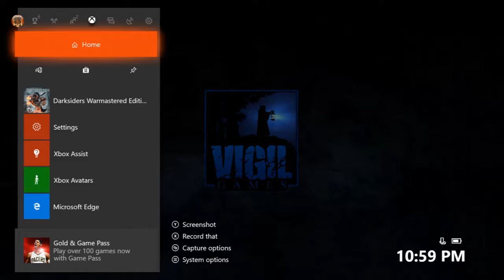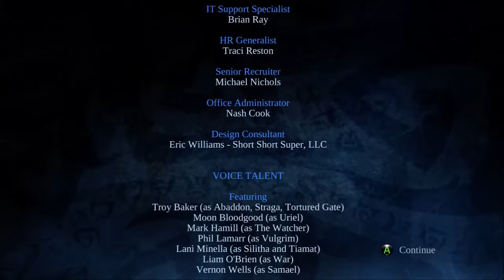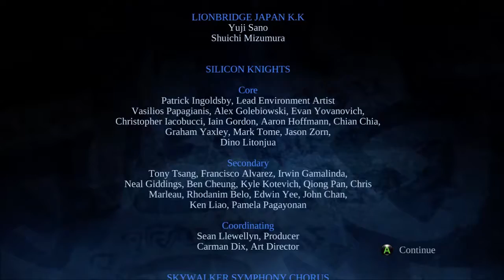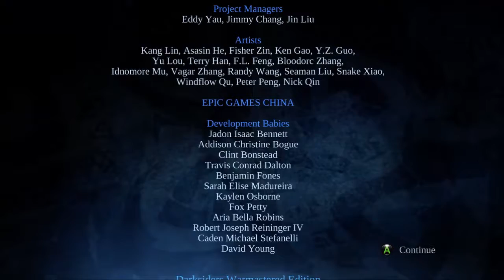Darksiders Part 32 - The Crownless Again Shall Be King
Deceived by the forces of evil into prematurely bringing about the end of the world, War - the first Horseman of the Apocalypse - stands accused of breaking the sacred law by inciting a war between Heaven and Hell.  Join me on a path of vengeance as I try to figure out why I was called.  Today we take on the Destroyer in what should be the final battle!